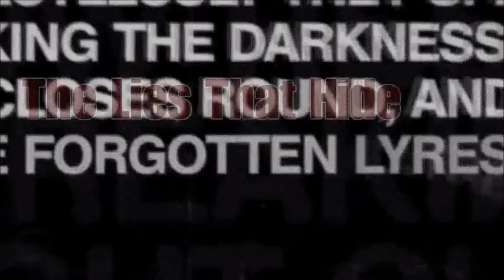тнe ℓιeѕ тнaт нιde вeneaтн υѕ..Epιѕode 39.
Episode 39

"He hates me. They all do" Demi said between sniffs.
Joe shook his head.

"They hate us" He corrected. He left Demi's side once, he wasn't doing it again.

Demi wiped away her tears and slightly smiled.

"Why couldn't I see this side of Joe before?"

Joe shrugged. "Cause he's a jerk"

"No he isn't!" Demi pouted hugging him again.

"You're staying here tonight?" Joe asked pulling away from her.

Demi shook her head and sighed.

"Can't..Taylor is already suspecting and I don't want to cause anymore problems"

"Then I'll take you too the cabin"

Demi smiled and nodded. "I'll go first. Wait 5 minutes and look for me"

"Okay" Joe replied pecking her lips slightly.

Demi slowly stepped out of the bedroom, down the stairs and out to the yard. She shiver to the cold weather crossing her arms. She was waiting for Joe when heard mumbles behind her.

I turned around quickly trying to figure out the noise, I narrowed my eyebrows and let out a breath.

"Taylor?" I said looking around the place.

"Demi!" David yelled appearing from out of the darkness stumbling toward me.

I sighed in relief. "You gave me scare, David!"

David chuckled wrapping his arm around my neck bringing me close to his face. I make a disgust face smelling the alcohol smell coming out of his mouth, he was drunk.

"Look at you, you're drunk!" I tell him trying to pull away.

He shook his head and looked at me with his slight closed eyes.

"You are beautiful, way too beautiful!"

"Ummm..yeah, thanks" I said feeling uncomfortable knowing Joe will be down any minute. I took his arm off me and looked at him.

"David you're not thinking straight so please head to your cabin before anything happens--"

I didn't get to finish my sentence when I felt David's lips crashing up to mine's. My eyes wide open quickly pulling away and slapping him across the face.

"What's your problem?!"I asked him stepping few feet away.

"Shh and kiss me" He said trying to kiss me again pulling close by the waist.

"No..No!" I said struggling feeling someone pulling me away quickly. I turned around to see Joe furious glaring at David, I placed my hands on his chest trying to stop him.

"Joe walk away.."

He didn't lower his sight any moment but looking at David.

"Oh so the rumors are right? You two have something going on.."

I rolled my eyes at David and sighed. "Can you just leave?"

"If you don't want to get kicked out of here!" Joe added.

David laughed and looked at Joe. "You're nothing but a joke to us the workers Mr.Jonas, you are a big hilarious joke!"

"That's it!" Joe said tackling David to the ground.

"Stop!" I yelled, but of course I was ignored. I stood there terrified watching them both beat each other, I was on verge of tears when certain voice tensed everything up.

"What's going on here?!" Mr. Jonas yelled accompanied by Denise.

"Oh no.." I whispered.

Joe and David pulled apart from each other. Joe stood next to me cleaning himself up, I took a glance at him noticing his lip was bleeding.

"Can someone explain why you two were fighting?" Sir Paul said pointing at them.

"And Demi what are you doing here so late?" Denise questioned.

I gulped and sighed. "Umm I was...looking for Taylor and.." I couldn't find the words, I started shaking.

"I was at the kitchen getting something to eat when I heard some noises here and it was drunk David taking advantage of Demi so I couldn't get him off away so easily.." Joe said covering me up.

Mr.Paul looked at David and slowly walked closer to him. "Is this true David?"

David glared at us and sighed. "Yes sir.."

He slowy shook his head and walked back to Denise's spot.

"David I'm going to let you go this time but if this repeats again you're leaving. As for you Demi please don't be wondering around at night"

I nodded and looked down.

"Joseph come inside" Denise said.

Joe shook his head. "I'm going to take Demi to her cabin, just to make sure she gets there safe.." He said slowly looking at David.

Paul nodded in agreement before walking away with Denise by his side.

I sighed in relief and looked up at Joe. "Thank you.."

"Don't worry let's go to the river I want to wash off"

I nodded walking away with Joe forgetting about David.